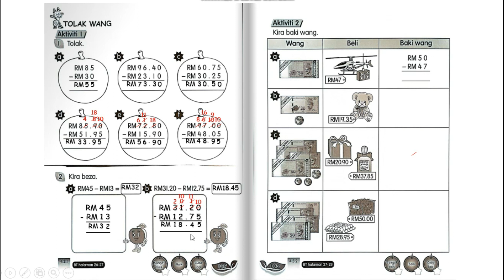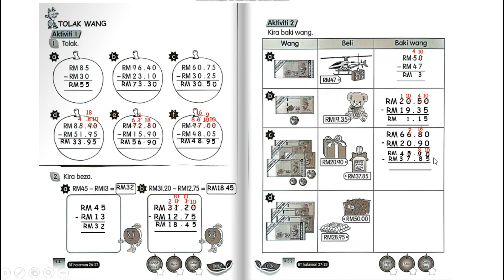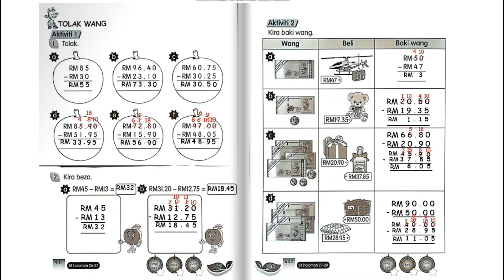Buku Aktiviti Matematik Tahun 2 Muka Surat 107 dan 108